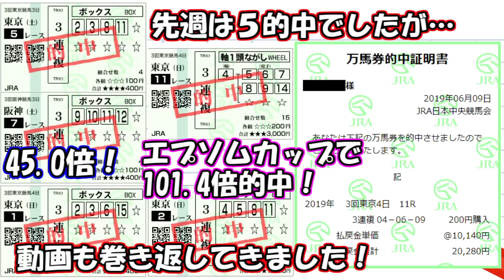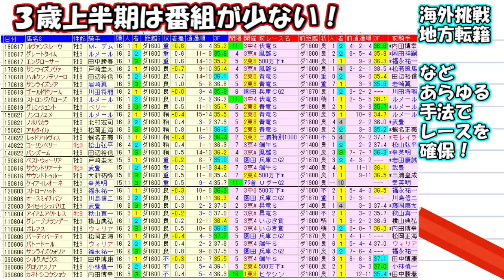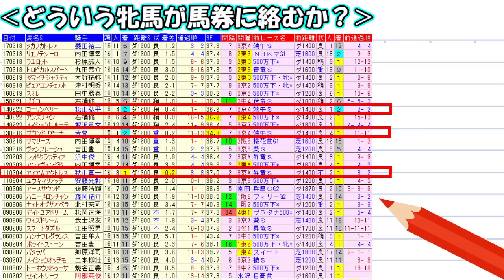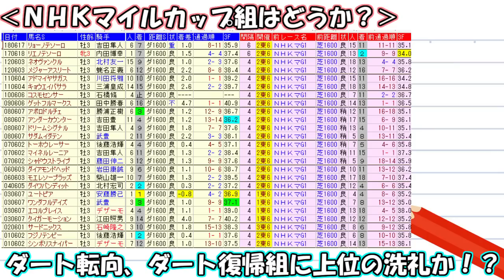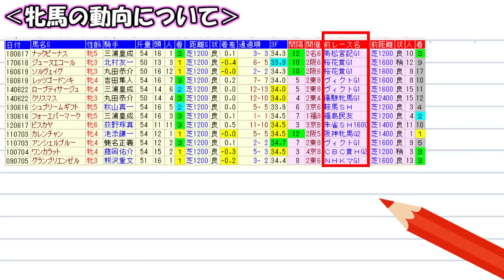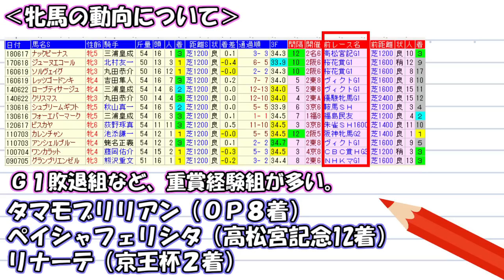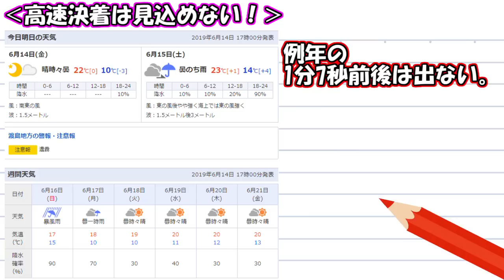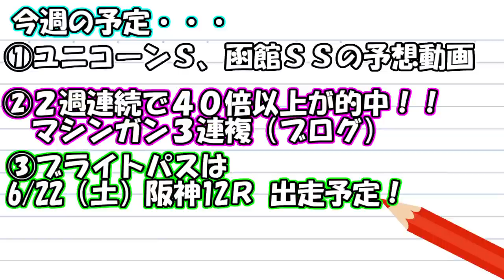【競馬】ユニコーンS 函館SS 2019 直前展望（予想動画は少頭数反映済み！） ヨーコヨソー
・先週エプソムCで101.4倍万馬券的中！使用した「コラボ指数」はこちら⇒

・オークスで3連複282.4倍&ワイド49.6倍を的中させたJRA現役馬主さんの「馬主の重賞考察」はこちら⇒
・お弟子さんは平場でパドック予想で先週プラス8200円！

今週は ユニコーンステークス 函館スプリントS 2019  予想動画をアップ予定！
来週は 宝塚記念 予想動画をアップ予定！